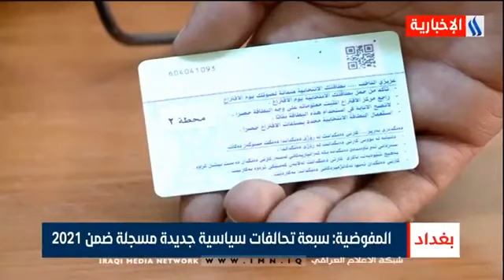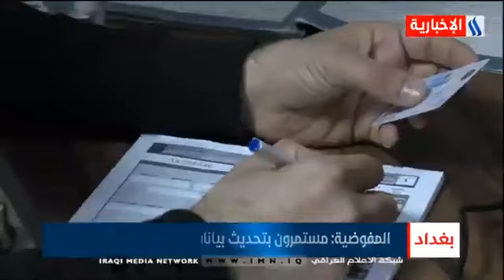مفوضية الانتخابات تمدد تسجيل الأحزاب والتحالفات الى الأول من ايار - هبة السوداني